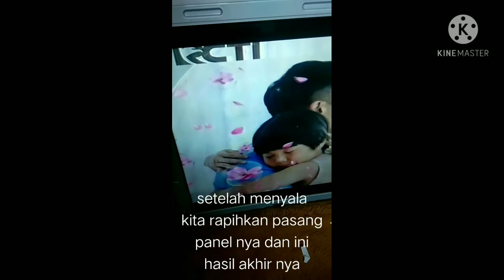Atasi tv LED blank hitam,suara normal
atasi tv LED blank hitam tapi suara normal
disini saya hanya mengganti lampu backlight nya saja.

semoga tayangan kali ini bisa menambah
pengetahuan untuk sahabat semua
saya hanya berbagi pengalaman saja
untuk kasus dan cara penangan pasti
berbeda"